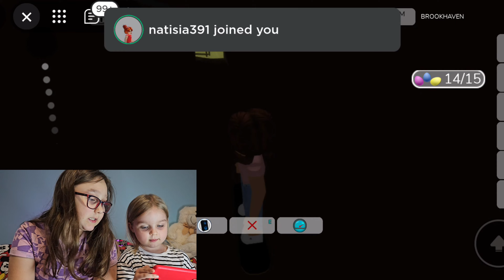ROBLOX, ŁOWCY JAJEK WIELKANOCNYCH cz.1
W dzisiejszym odcinku Nastka i Wiki grają w robloxa edycję wielkanocną, zadaniem jest znalezienie określonych ilość pisanek 😻zapraszamy serdecznie😻